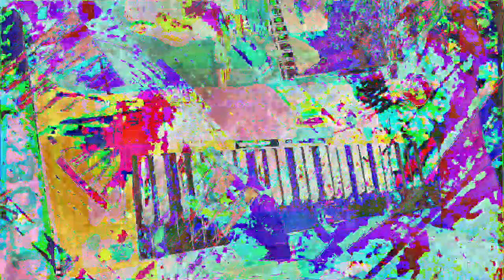[EPILEPSY WARNING] Movie 23 01 15 06h04m22s